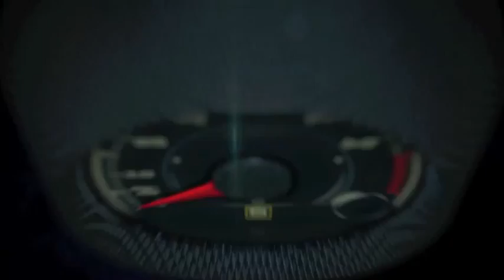Autos 0 60 2015 Mercedes Benz C Class in Marseille, France